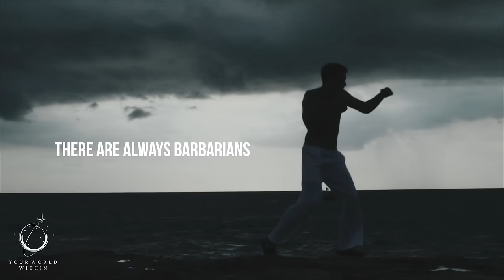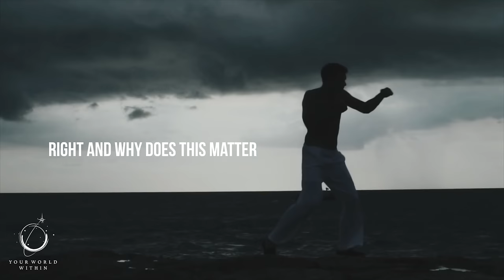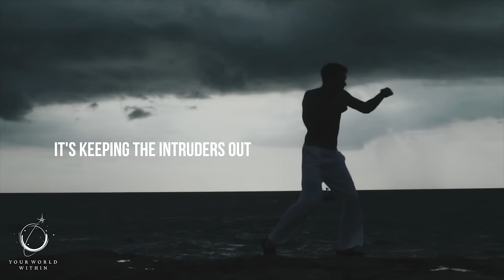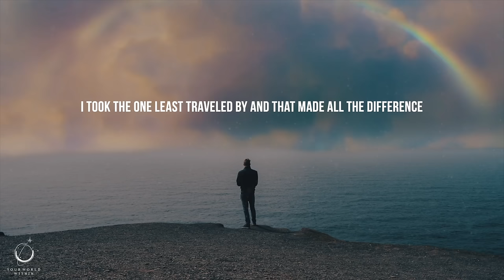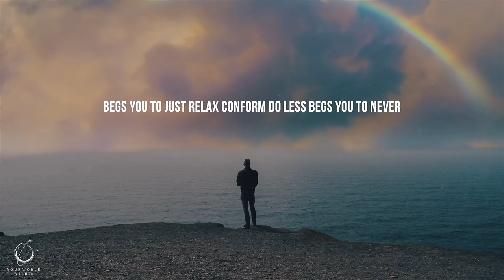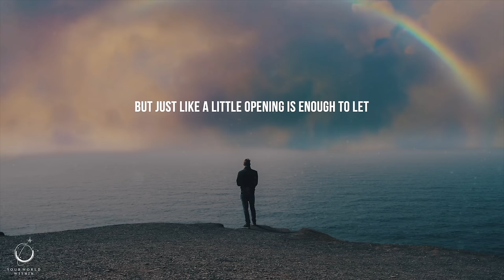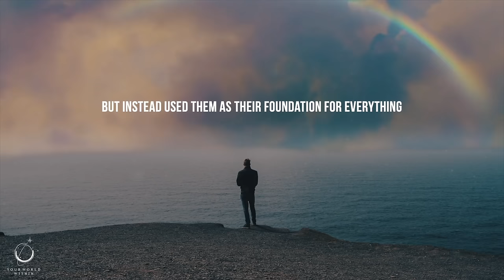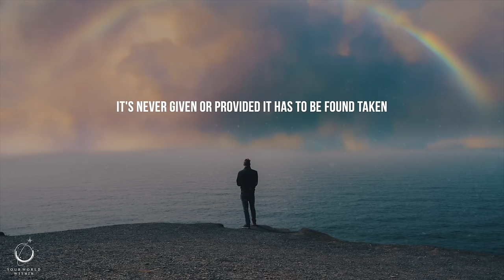FOCUS ON YOURSELF EVERYDAY | Powerful Morning Motivation | Wake Up Positive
"You owe it to yourself to become everything you've ever dreamed of" - Anonymous